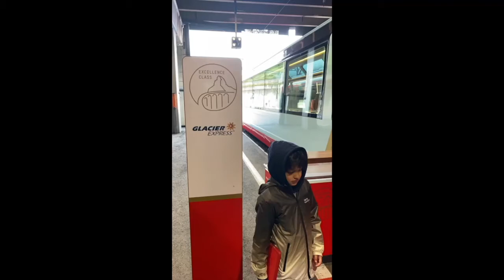SARAH LAHBATI RIDE THE BEST TRAIN IN SWITZERLAND BETWEEN ST. MORITZ AND ZERMATT!